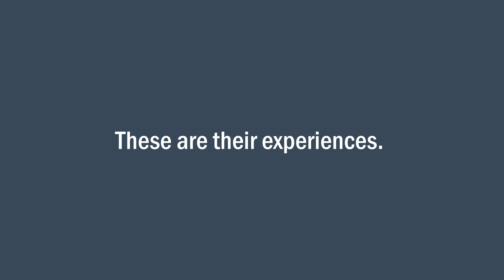doTERRA VMG+ testimonials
doTERRA VMG+ termékbeszerzéshez nagyker áron, keress meg.

Törzsvásárlói fiókkal 25% kedvezménnyel vásárolhatsz egyéb doTERRA termékeket!

Klikk ide: olajkert.hu

Barátsággal:
Szabolcs
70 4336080